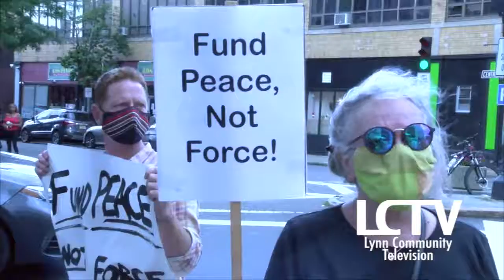LCTV News update | July 15, 2020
On this LCTV News update anchor Wesley Days updates the city on the FY2021 budget, Lynn Police Chief's retirement, North Shore Navigators losing streak and a sit down with Neil Whittredge and Anthony Coleman.

The LCTV News is a weekly news program highlighting several big news stories in Lynn, video showcases of organizations and places in Lynn, interviews with movers and shakers within the Lynn community, and more.

Facebook.com/lynncommunitytv
Twitter.com/lynncommunitytv
YouTube.com/LynnTVOrg
Instagram.com/lynntelevision